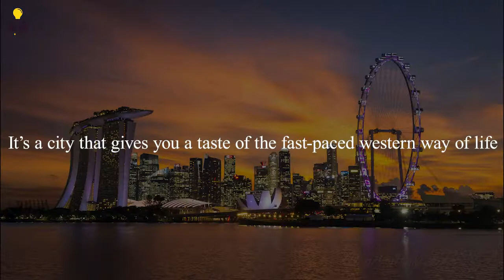Top 5 most expensive destinations in the world | Amazing Destinations | Wonderful Places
There are Lot of Destinations in the world which are dream of many people across different countries and regions.

Hello Guys. Welcome to THINKER. Here we are going to learn the most interesting and surprising facts and information around the globe. You can witness how people lived throughout history: their culture, developments in technology, shocking event and truths about the globe, the life of people, interesting facts, untold stories and many other things.

This content is Originally Produced by MCN DIGITAL, Owning 100% Exclusive Copyrights on All Platforms Worldwide including Internet, IPTV, Mobile Rights etc.